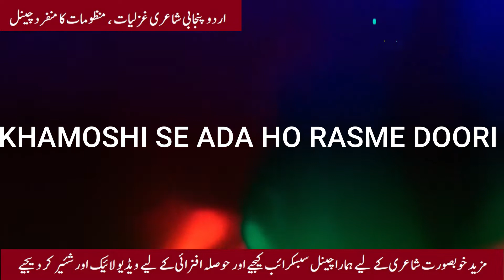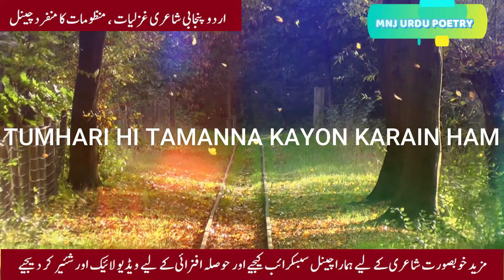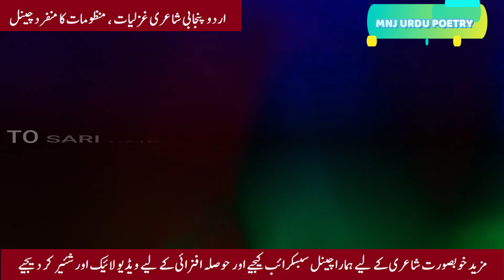Jaun Elia - Naya Ik Rishta Paida Kyun Karen Hum - Best Urdu Poetry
Jaun Elia - naya ik rishta paida kyun karen hum - a very best and sad urdu poetry - This Jaun Elia poetry can use in Whatsapp status for Jaun Elia sad poetry -